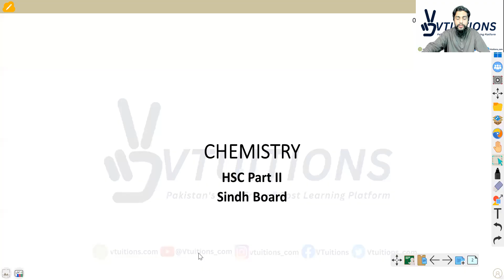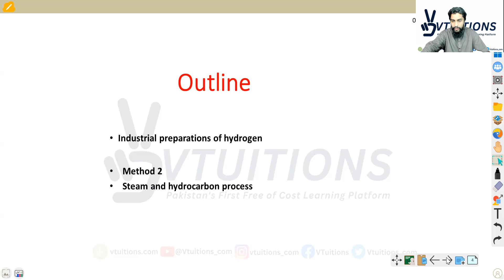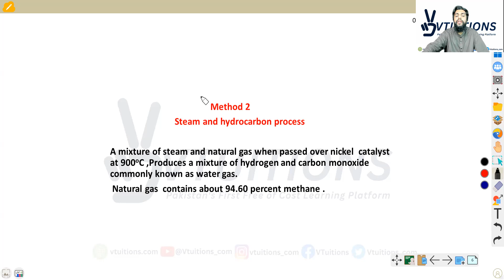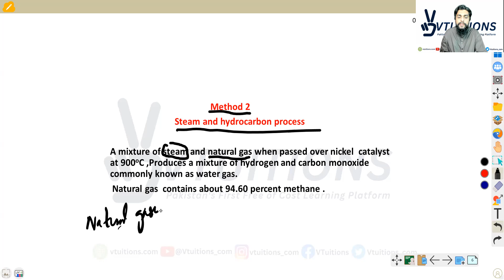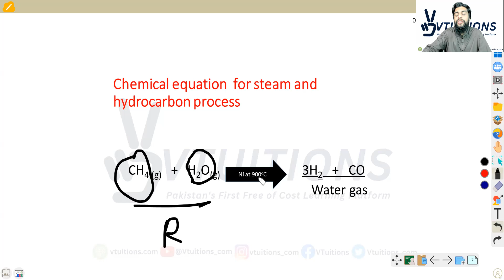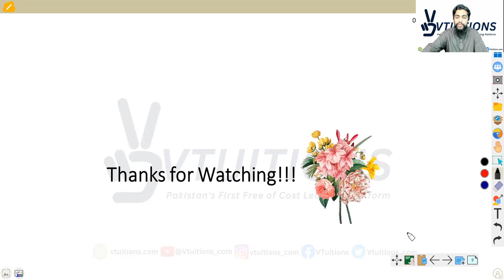Method 2: Steam and Hydrocarbon Process | Chapter 2 Hydrogen | Chemistry Class 12 Sindh Board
Lecture-03: Industrial Preparations of Hydrogen | Method 2: Steam and Hydrocarbon Process | Chapter 2 Hydrogen | Chemistry 2nd Year | HSC Part 2 | Class 12 Sindh Board

Welcome to Lecture-03 of Chapter 2 Hydrogen. In this lecture, we will be discussing the second method used for industrial preparations of hydrogen, known as the Steam and Hydrocarbon Process. This lecture is a part of the Chemistry 2nd Year course, designed for HSC Part 2 students studying under the Sindh Board in Pakistan.

During this lecture, we will explore the Steam and Hydrocarbon Process in detail, discussing its chemical reactions, the role of catalysts, and the overall process flow. We will also examine the advantages and disadvantages of this method and its applications in various industries.

This lecture is presented in an easy-to-understand format, with clear explanations and real-life examples to help you understand the concepts effectively. By the end of this lecture, you will have a better understanding of the Steam and Hydrocarbon Process and its significance in the industrial production of hydrogen.

Join us for Lecture-03 of Chapter 2 Hydrogen and learn more about this fascinating topic.